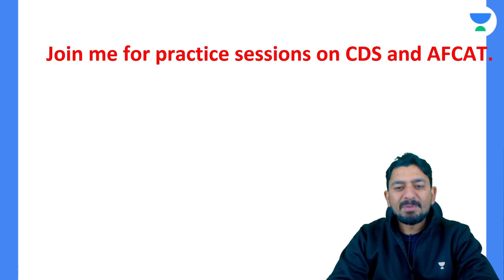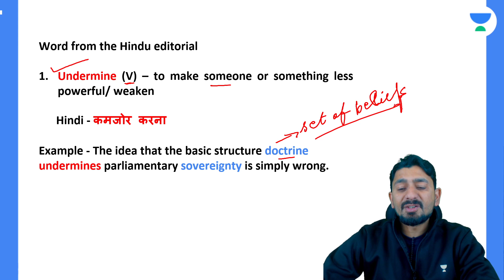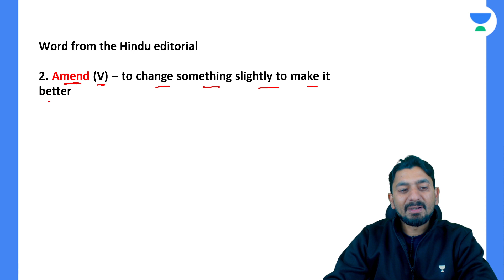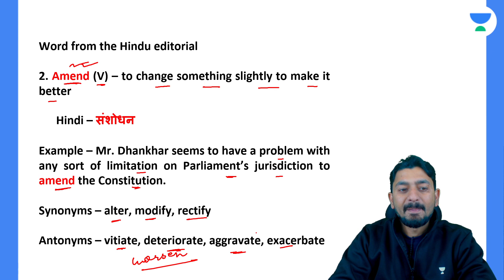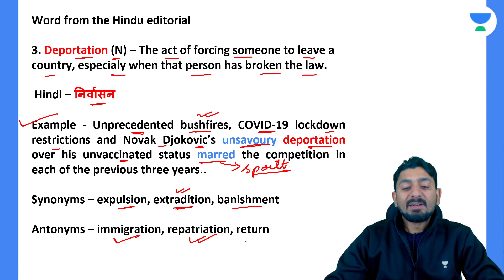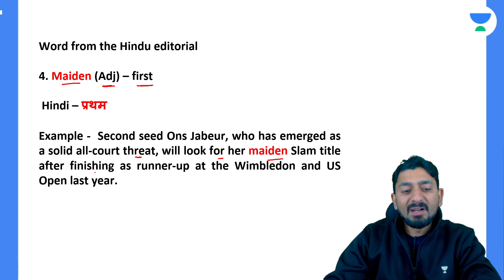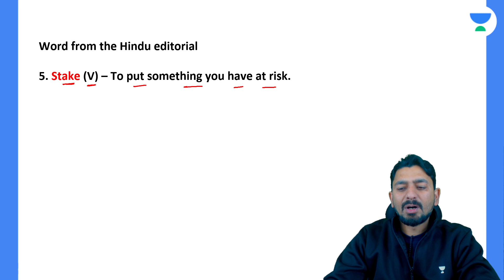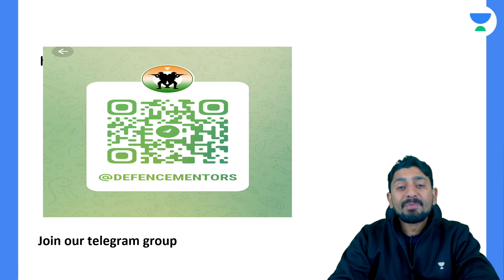Daily Vocab Booster Series from The HINDU Editorial | K Navin Iyer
Daily Vocab Booster Series | Vocab Series | English Vocab | Vocab from Hindu Editorial | Daily Vocab by K Navin Iyer. This series is perfect for students who want to learn new words and definitions, and it's also a great way to improve your vocabulary. With daily doses of new vocabulary, you'll be able to learn at a fast pace and improve your vocabulary skills quickly!

Call K Navin Iyer's team on 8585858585 and take your Defence Exams Preparations to the next level.

➤ About the Educator: Over 10 years of experience in a unique style of teaching English. Have coached aspirants across the spectrum: CDS, NDA, SSC, Bank CAT, etc.

You can enroll to Unacademy Subscription and get the following benefits:
1. Learn from your favourite teacher
2. Dedicated DOUBT sessions
3. One Subscription, Unlimited Access to Live Online Classes and Videos
4. Real-time interaction with best-in-class teachers
5. You can ask doubts in live online classes
6. Limited students in each Class
7. Download the videos & watch them offline